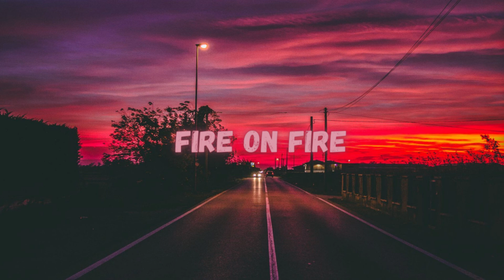Fire on fire | slowed & reverbed | Sam Smith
Hello!

    My this baby Channel is all about music .
So if you are music maniac like me
  STAY TUNNED  : )

SONG CREDITS
SONG : Fire on fire
ARTIST : Sam Smith
RELEASED : 2019